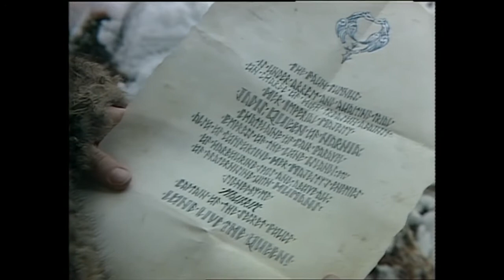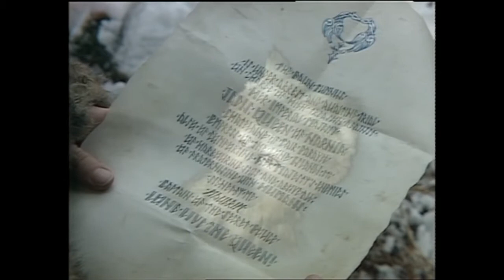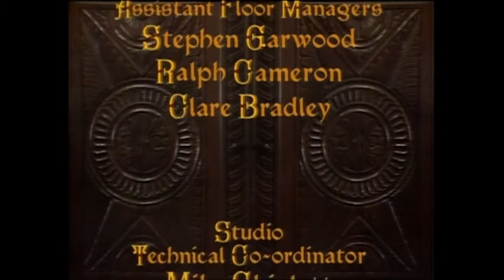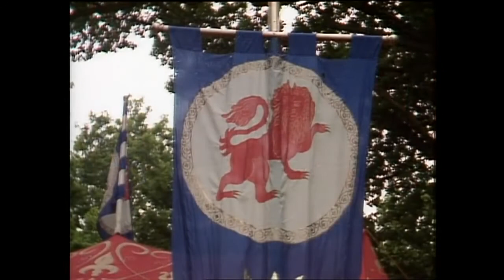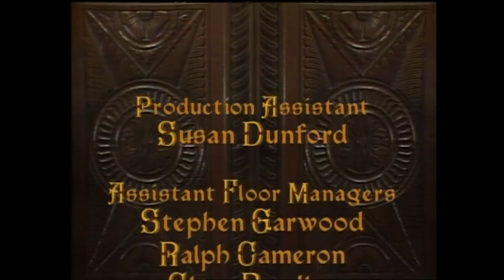The Lion, The Witch & The Wardrobe (FULL BBC SERIES, 1989)